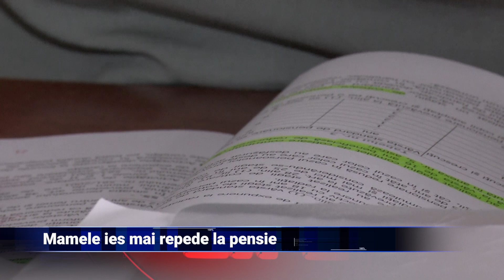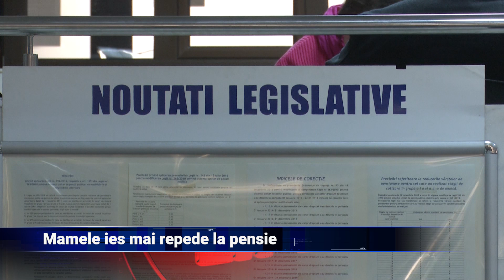Mamele ies mai devreme la pensie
O lege care va intra în vigoare în această toamnă le permite femeilor care au născut și crescut copii până la vârsta de 16 ani să beneficieze de o reducere a vârstei de pensionare. Este vorba de șase luni pentru fiecare copil, reducerea maximă prevăzută de lege fiind de trei ani și jumătate. O lege elaborată în anul 2019, dar care nu s-a mai aplicat, prevedea reduceri la pensionare chiar și de patru ori mai mari.